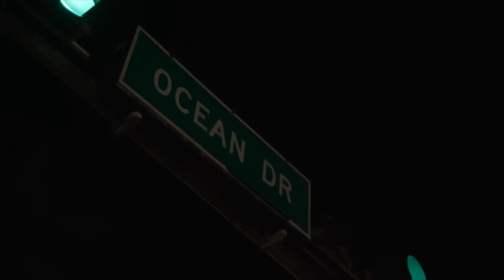Ian Guerin, Nathasha Rumbos - A La Primera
'A La Primera' is a song by Latin Pop powerhouse Nathasha Rumbos & award-winning singer, songwriter Ian Guerin. It was written by Guerin & produced by Azhmir Vangort for Guerin's third studio album 'A Child from Planet Earth'. The idea of a collaboration was first discussed during Ian's 2020 appearance on "Movie Reviews & More," where Rumbos was a host.

About the collaboration Ian said: "I hadn't called cause I didn't have the perfect song for us. However, the minute I came up with 'A La Primera', the whole team knew Tash had to be on it or else it wouldn't see the light. She's the one who made it a banger."

Video Credits:
Director: Marlene Guerin
Cinematographer: Danny Valdes, Oven Rojas
Producer: Marlene Guerin, Aldo Jovan Diaz
Make-up Ian Guerin: Fernando De Legarreta
Hair Ian Guerin: Ithan Alba